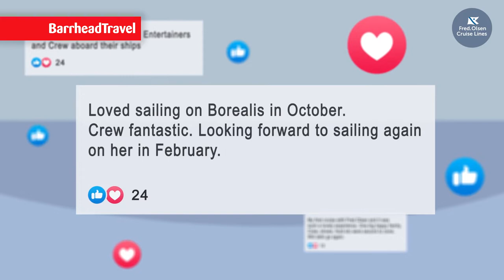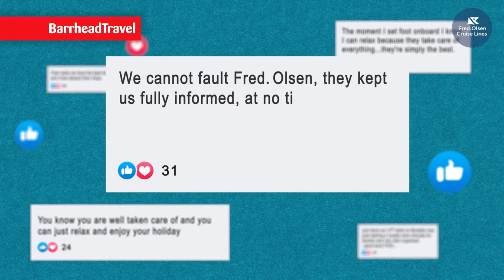Looking Forward - The Fred. Olsen Way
See more from Fred. Olsen Cruises

As one of Britain's best-loved cruise lines, Fred Olsen has over 170 years of maritime and seafaring experience, and are committed to making your cruise holiday special with carefully crafted itineraries onboard their fleet of four smaller scale, intimate ships - Balmoral, Bolette, Borealis and Braemar.  These small to mid-size classic ships are less crowded than larger cruise ships with a friendly, intimate atmosphere onboard complimented perfectly by the gracious, personal service provided by Fred Olsen's crew.

Due to their size, Fred Olsen's ships can sail into smaller, more remote ports and rivers that larger vessels can't reach, meaning every Fred Olsen cruise will take you into the heart of the towns and cities and even closer to the natural beauty and scenic wonders of the destinations you will visit.